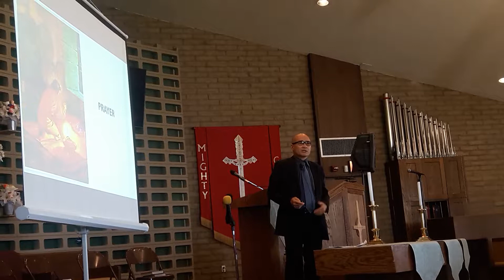"David in Severe Spiritual Distress" - Pastor Lemuel Escamos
AVANSDA Church Sermon - April 22, 2017